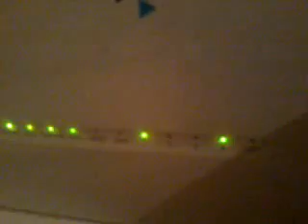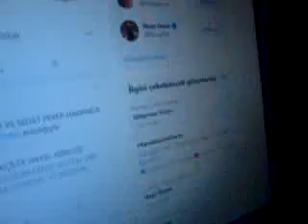AKŞAM YEMEĞİNDE TV;DE İŞLEM VE ERDOĞAN SONRASI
SOYLU VE PEKER HAKKINDA TESPİTİN NEDENİ.ERDOĞAN'A SORULAN İLK SORUYLA GAZA GELDİM ÇÜNKÜ PARAZİT RAHAT YEDİRMEDİ